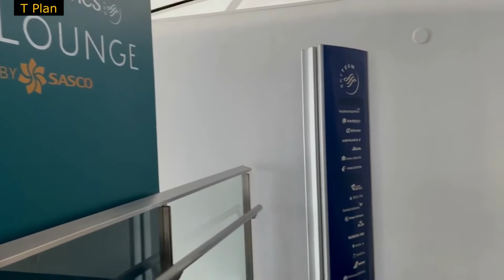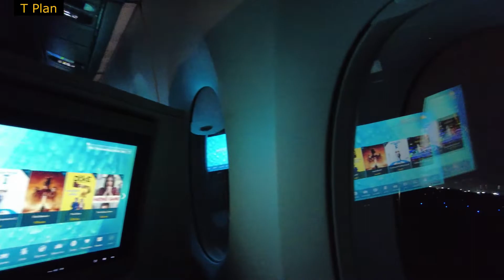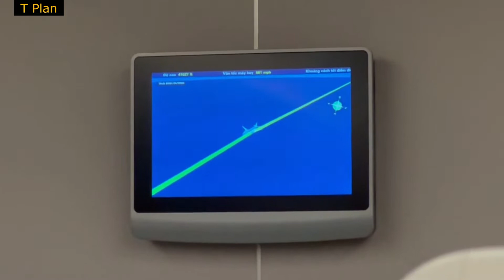Trải nghiệm hạng ghế SANG TRỌNG nhất của Việt Nam và Mỹ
chuyến bay về lại Mỹ, transit ở San Francisco với Vietnam Airlines
Mọi người trải nghiệm Business Class với First Class của United Airlines nha @VietnamAirlines @UnitedAirlines53467
Skin care mình xài của Medicube, rất hợp với da Châu Á @medicube4772